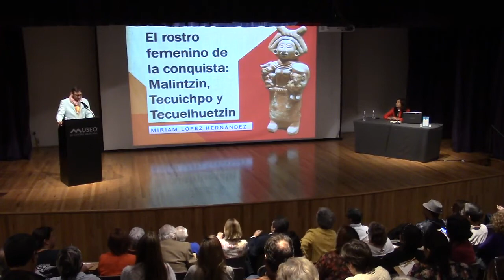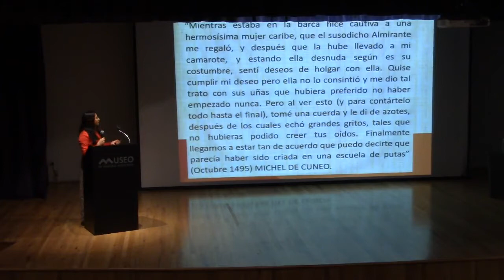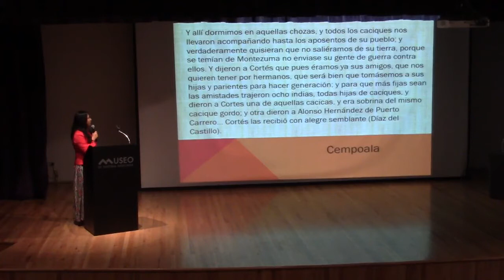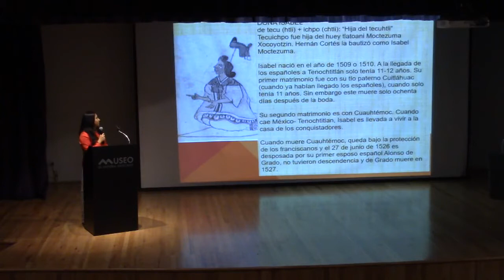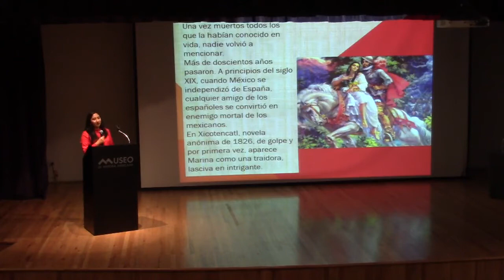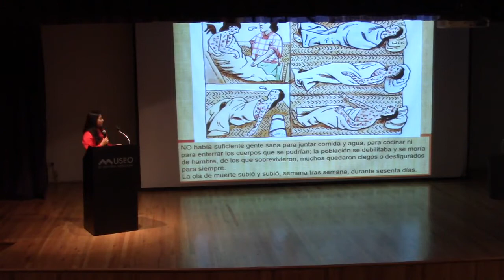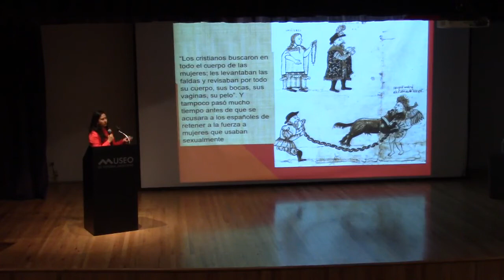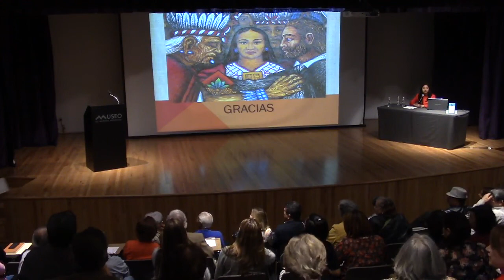El rostro femenino de la conquista Malintzin, Tecuichpo y Tecuelhuetzin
Conferencia impartida por la Dra. Miriam López Hernández, en el Ciclo de Conferencias “La Conquista: 500 años”, Museo de Historia Mexicana, Monterrey, abril, 2018.